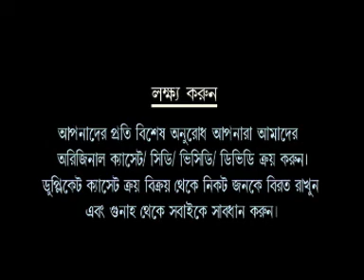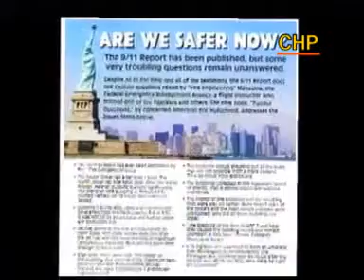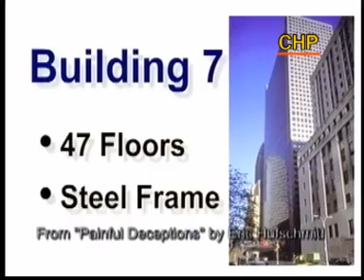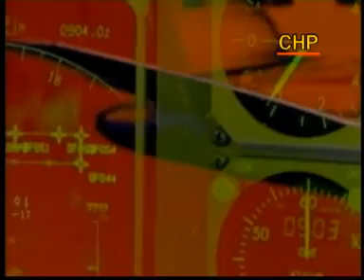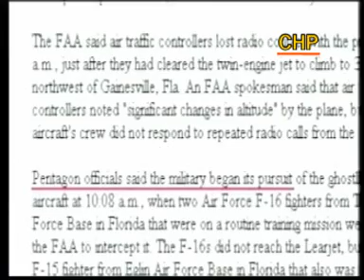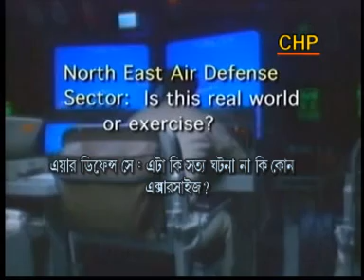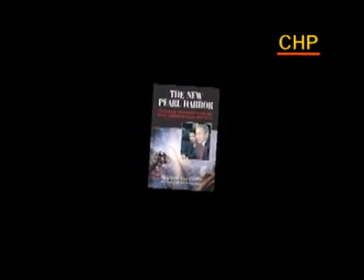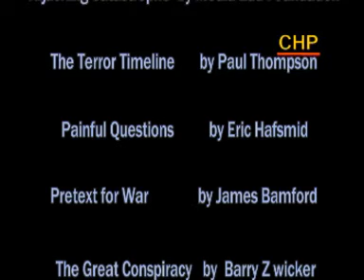Twintower-DR MAHABUB HASAN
Collected from Panchbibi before 2007